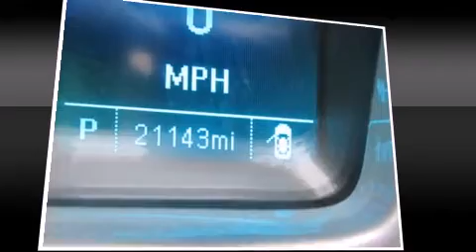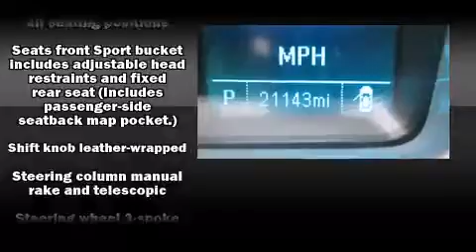2014 Chevrolet Camaro LT in Oklahoma City, OK 73131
12929 N. Kelley Ave.

Sensibility and practicality define the 2014 Chevrolet Camaro. With just over 20,000 miles on the odometer, this vehicle proves competitive in its price class based on its condition and value. Chevrolet made sure to keep road-handling and sportiness at the top of it's priority list. It features a standard transmission, rear-wheel drive, and a refined 6 cylinder engine. It's equipped with tons of terrific amenities, but it won't break your budget. Like power windows, mirrors, and seats, 1-touch window functionality, variably intermittent wipers, front bucket seats, air conditioning, tilt and telescoping steering wheel, a power convertible roof, and much more. Chevrolet also prioritized safety and security with features such as: dual front impact airbags, front SIDE impact airbags, traction control, a security system, onStar, and 4 wheel disc brakes with ABS. Brake assist technology provides extra pressure when applying the brakes. We know that you have high expectations, and we enjoy the challenge of meeting and exceeding them! Stop by our dealership or give us a call for more information.